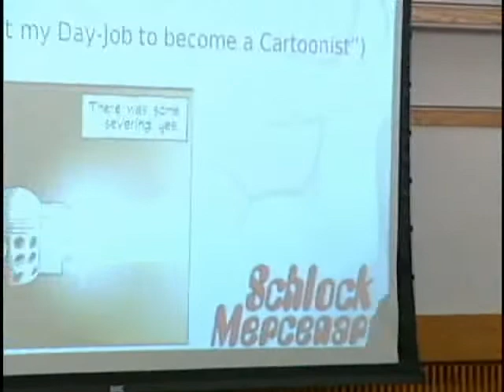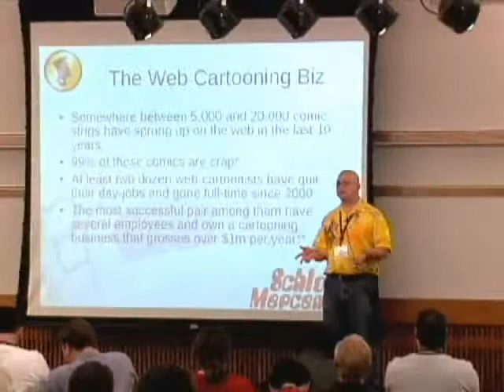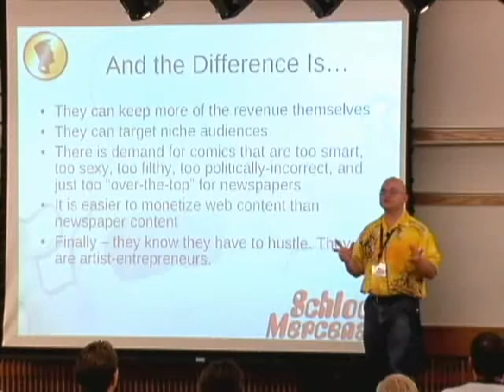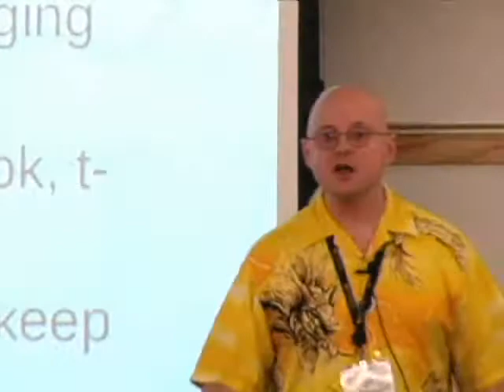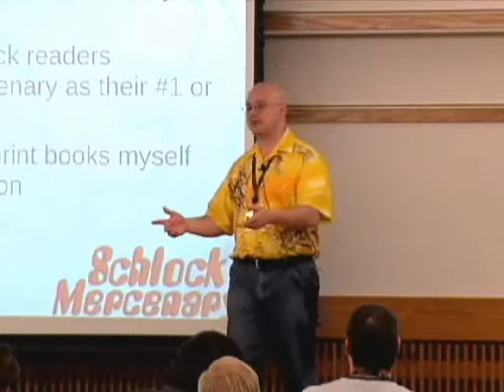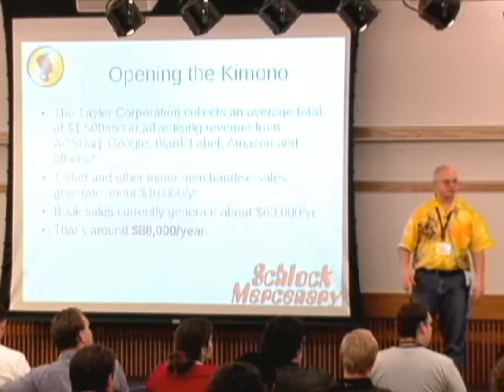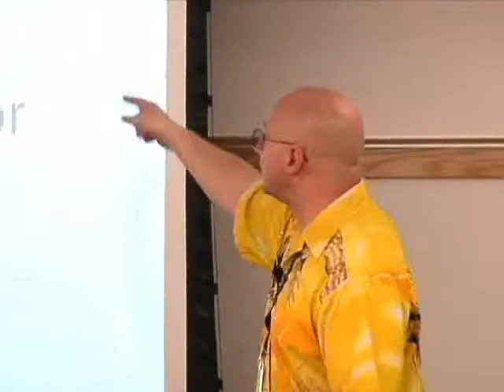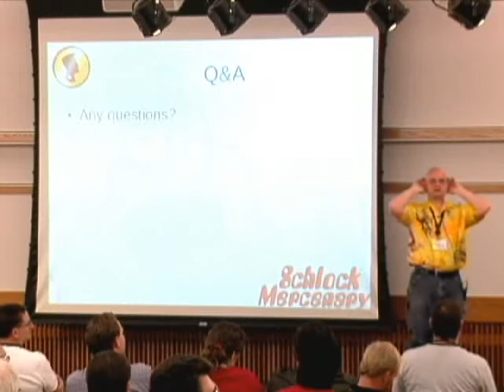UTOSC 2008: The free content business model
This presentation focuses primarily on how folks like me make money giving our stuff away on the web.

I currently work full-time as a cartoonist, writing, drawing, and coloring Schlock Mercenary, as well as doing comics for assorted corporate clients. I quit my job for Novell, where I was the Collaboration Product Line Manager, in September of 2004. And while we're on the subject of things I used to do, I used to be on the Board of Directors at Sanctus Records, an independent record label I co-founded, and which I've since sold and watched disintegrate under the misministrations of those I turned it over to. I used to dabble in web design, but I'm so far behind the cutting edge these days there's no point in even bringing up what I used to do.